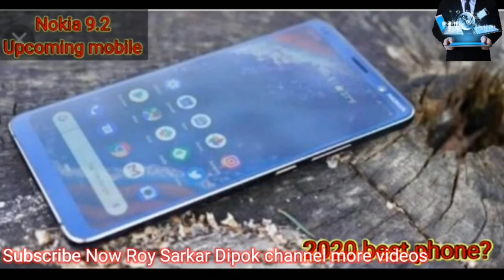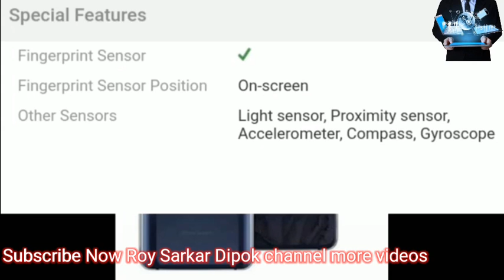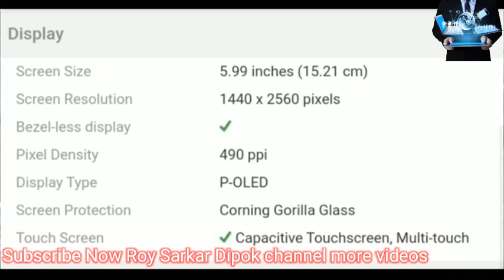Xiaomi Redmi Note 9 pro Max Specifications//Roy Sarkar Dipok